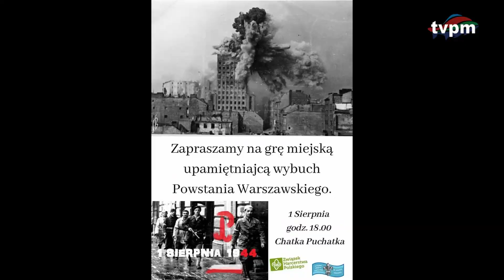Gra Miejska w rocznicę Powstania Warszawskiego